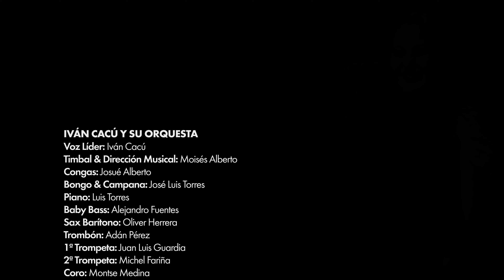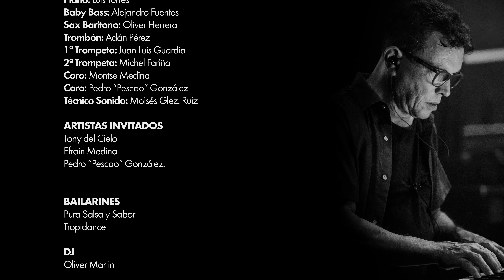✌️👌 ​20 AÑOS de SALSA DURA 🎶​ by Iván Cacú y su Orq. EN VIVO 🔥​🔥​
Agrupación Salsera desde Tenerife, Islas Canarias.
Show de Salsa Dura, directamente para el bailador y el amante de la buena música en vivo.